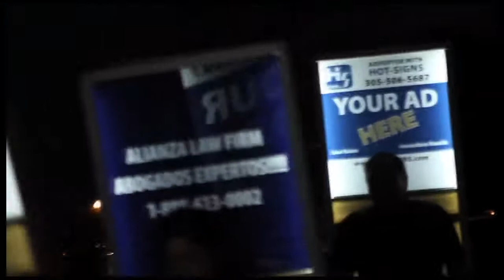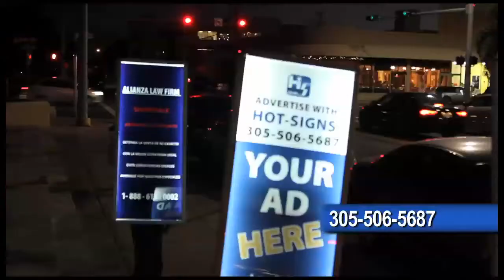Hot Signs- Best advertising ever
Hot-Signs located in Miami, Florida bring the Interactive Billboards. Affordable but effective advertising solutions.